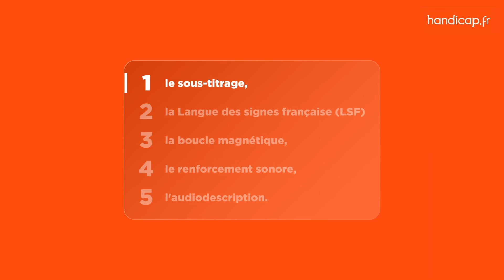Cinéma : à quand un 7e art plus accessible ?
A l'occasion du 77e Festival de Cannes, les associations CFPSAA et Unanimes, qui représentent respectivement les personnes aveugles et malentendantes, revendiquent une "accessibilité universelle" du cinéma.

Leur combat : plus de films sous-titrés et audiodécrits, des salles de cinéma adaptées et des festivals accessibles à tous.